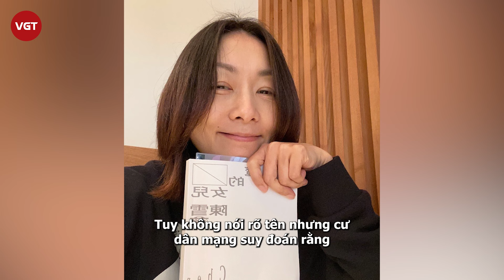Trịnh Gia Du: Lên mặt với Triệu Vy, giờ lụi tàn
Từng rất tự tin vào bản thân khi tuyên bố, nếu cô đóng Hoàn Châu Cách Cách sẽ nổi tiếng hơn Triệu Vy song đến nay, sự nghiệp nữ diễn viên Trịnh Gia Du lại thụt lùi khiến ai cũng sốc!

Trịnh Gia Du nổi tiếng nhờ Công chúa Hoài Ngọc

Công chúa Hoài Ngọc là bộ phim truyền hình sản xuất vào năm 2000, không lâu sau khi Hoàn châu cách cách ra mắt và tạo cơn sốt tại châu Á. Bộ phim cũng lấy bối cảnh và câu chuyện na ná như Hoàn châu cách cách, với tâm điểm là nàng công chúa xinh đẹp, tính cách bướng bỉnh, nghịch ngợm, không tuân thủ như những nguyên tắc trong hoàng cung.